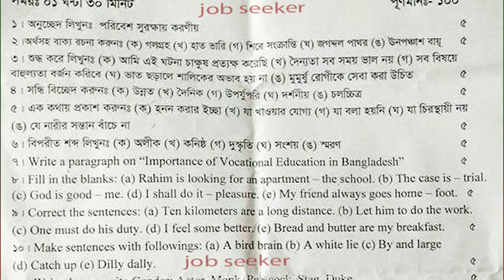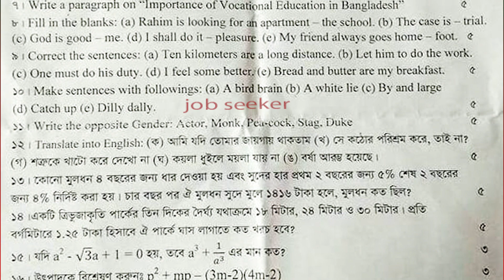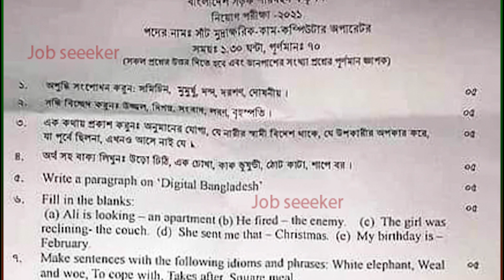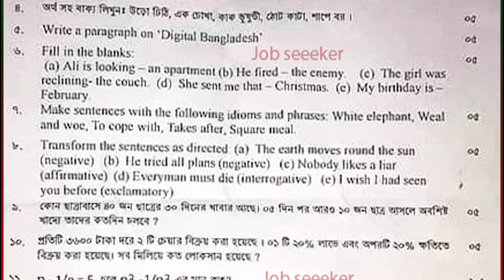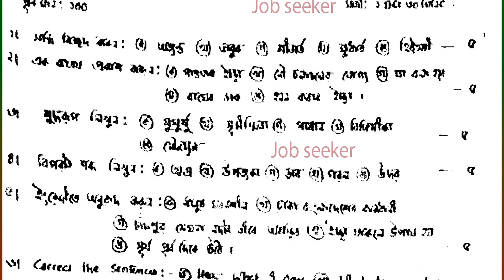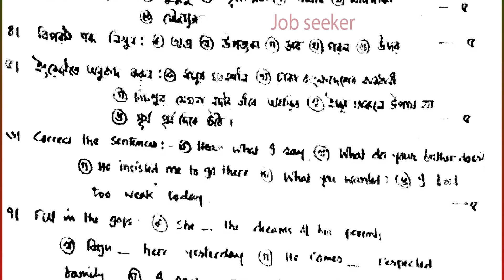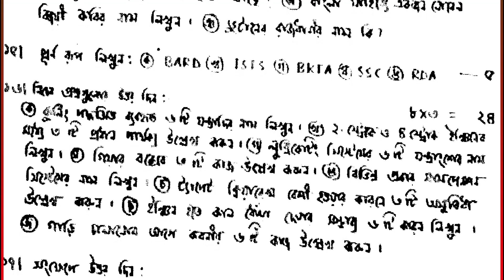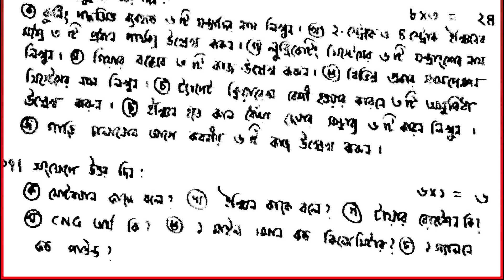BRTA Previous Exam Questions। বাংলাদেশ সড়ক পরিবহন কর্তৃপক্ষ। বিগত বছরের পরীক্ষার প্রশ্নপত্র।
Bangladesh Road Transport Authority (BRTA) Previous Exam Questions. বাংলাদেশ সড়ক পরিবহন কর্তৃপক্ষ-এর বিভিন্ন পদের বিগত বছরের পরীক্ষার প্রশ্নপত্র।

       🔥Exam Result
       🔥Date of appointment postponed etc.